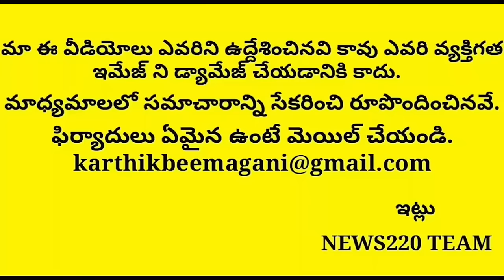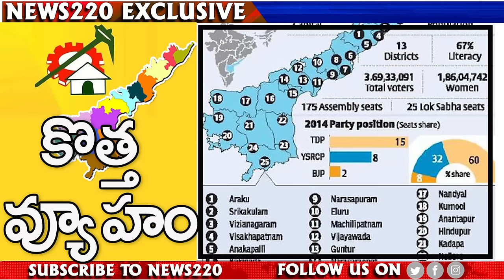Jagan Excellent New Plan To Defeat 40 Years Industry..? Chandrababu | Ysrcp